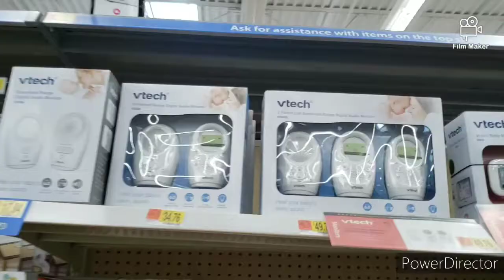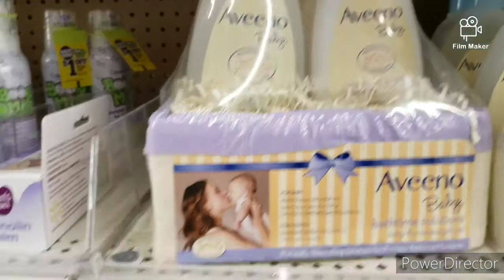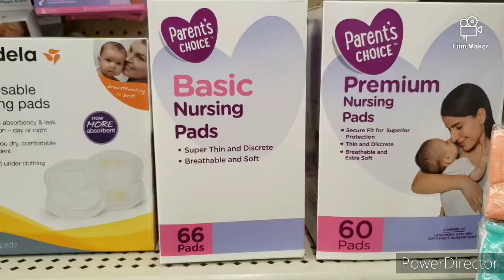Walmart Baby shopping 2020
Hello Friends

This is SHEETAL TIWARI and you are watching THE STUNNING MOM''S. Where we talk about Motherhood, Women Fashion, Lifestyle,Home Decoration, Crafts, Travelling, USA shops tour and hauls,festival celebration ,parties Organization Idea and Life of Indian moms in abroad and how she can engage herself here as she is new to country and far from her family and  much more.
I hope this channel will help them out.
ABOUT VIDEOS
I am so excited to be partnering with Walmart on today's video! In this video, you'll come shopping with me in store ,while I shop for my first  baby! We're looking at  car seat,strollers, cribs, and more! I hope you enjoy this shop with me video and get the idea of baby shopping store in USA.So that you will be havin g Idea that from where can you get the best things for you baby.
Stay Tune...!!

THANK YOU for your love & support :") KEEP WATCHING FOR LATEST UPDATE.

Your LIKES and  COMMENTS are REWARDS for  my WORK, and give SMILE on my face.

Wish You All A Happy and Healthy Life :)

Click my 2nd channel @ UCAfDBcULHqF7fJwI0GeaRzQ
Or Just Search in YOU TUBE  by this name (SHEETAL TIWARI-STUNNING CREATIONS )

WATCH THIS VIDEO BELOW GIVEN IN MY SHEETAL TIWARI - STUNNING CREATIONS

Switch to HD for better quality And increase your brightness of phone for better color.